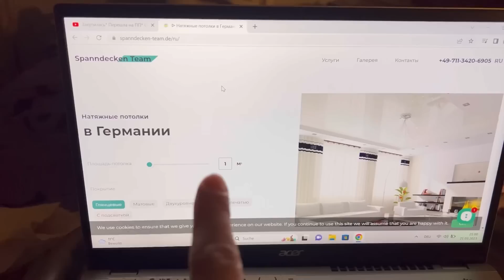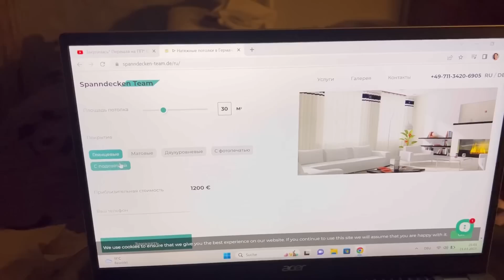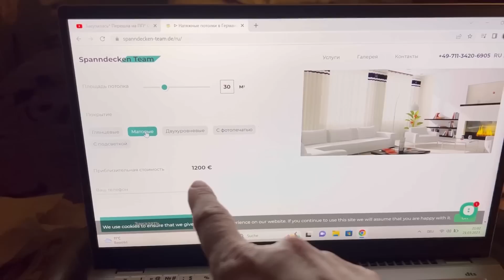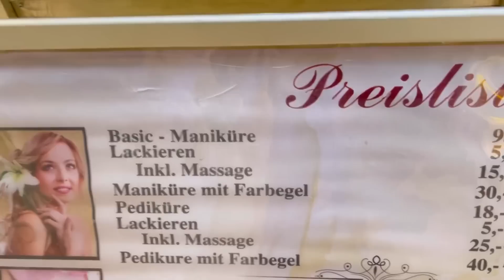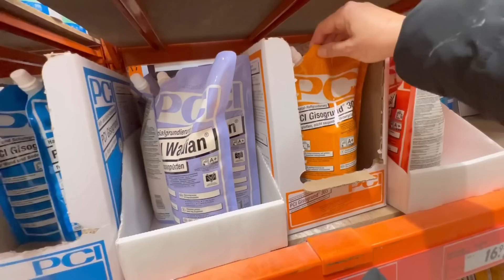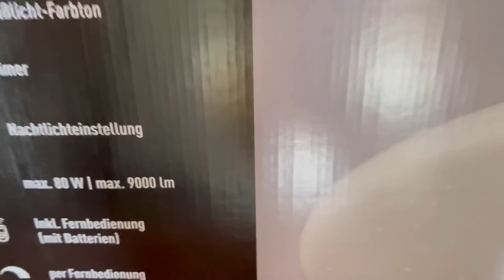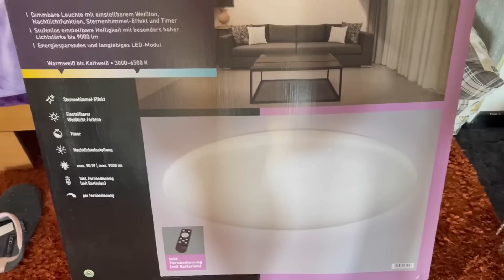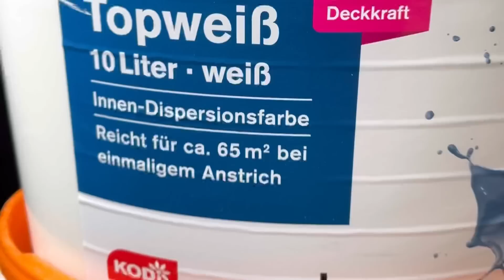КУПИЛИ НОУТБУК / ЛАМПА ОБОИ ПЛИНТУС в ЗАЛ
Влог : Вспоминаю Болгарию. Золотое время прошло . Поломался ноутбук ,ищем новый . Ремонт подходит к концу .Новая большая лампа в зале. Поклеила обои. Плинтус ,быстрый монтаж .